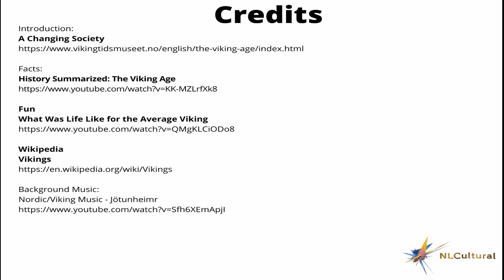A changing society at The Museum of the Viking Age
To know more about the "A changing society at The Museum of the Viking Age"

Visit the Museum of the Viking Age and see " A changing society ".